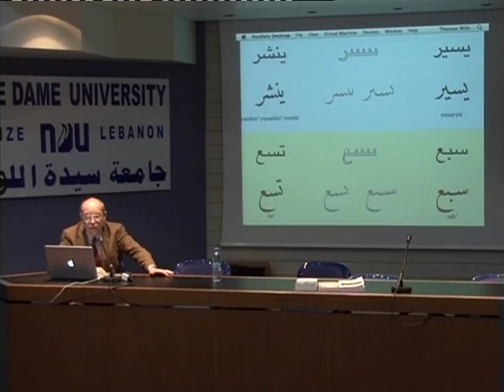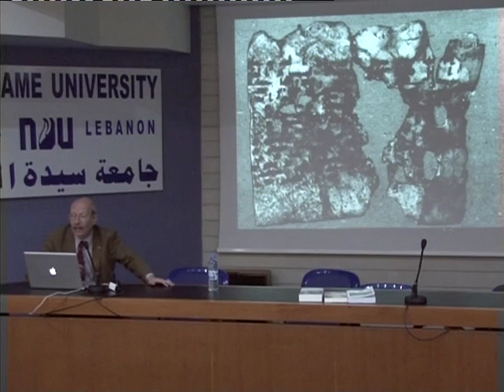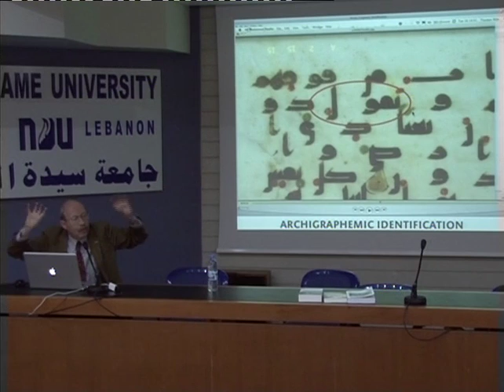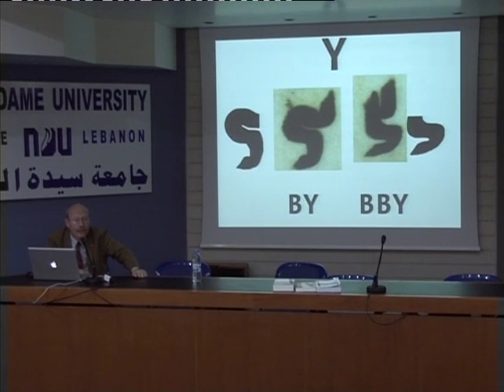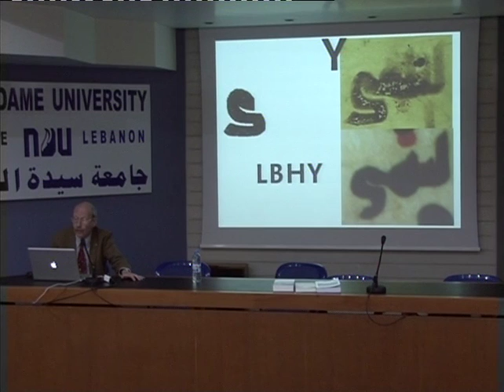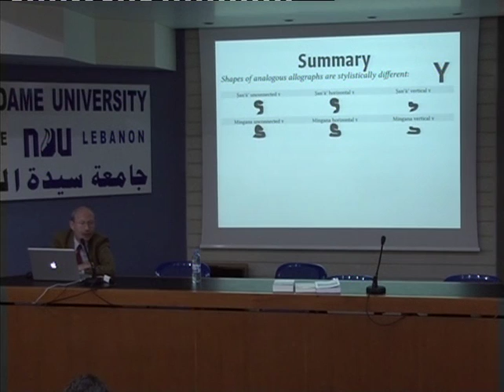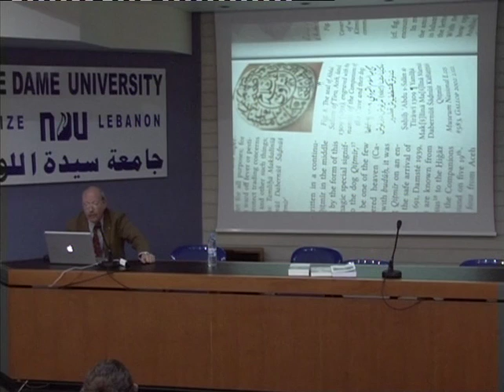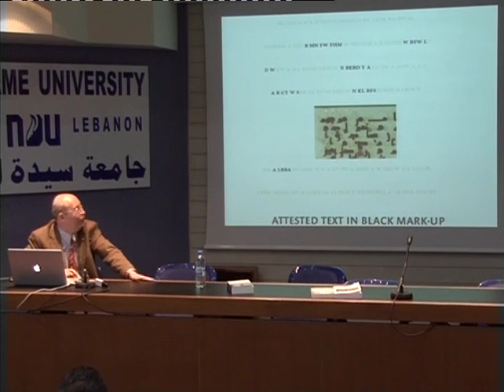Arabic Script Grammar - Y: An archigrapheme analysed